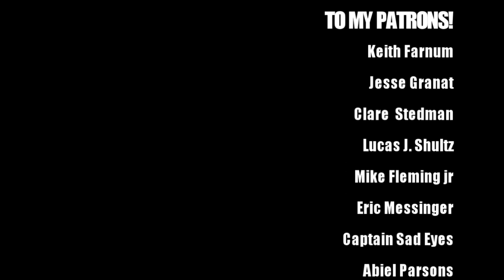You Were Strong Enough To Start - Now Be Strong Enough To Finish!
Artcast #583

Today's video is about why artists ultimately fail at the end.

Most artists have the drive and bravery to start and go after what they want, whether its just a single piece or they aspire to make their living at art. Not nearly as many have to what it takes to go all the way, and to succeed at the end when it matters.

Why is the decision to start so much easier than the decision to finish?

My comic, The Berserkonaut is still available through Indie gogo / InDemand ...

JeffLafferty.net